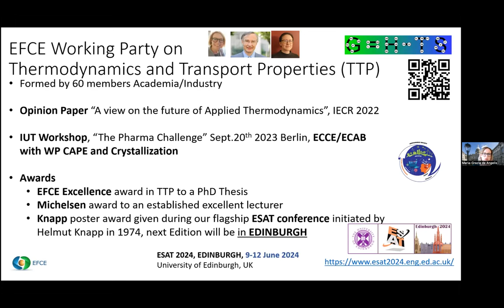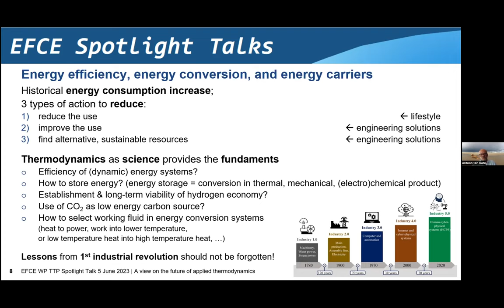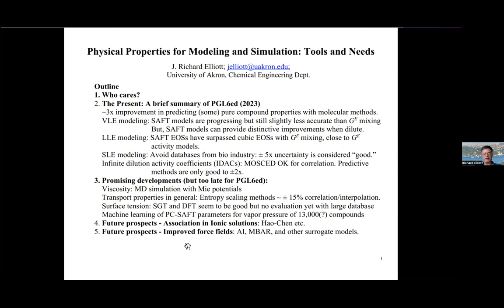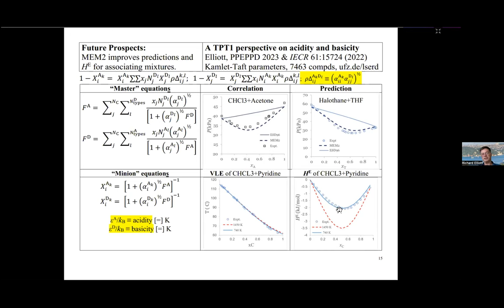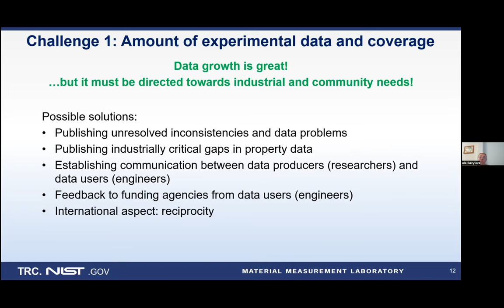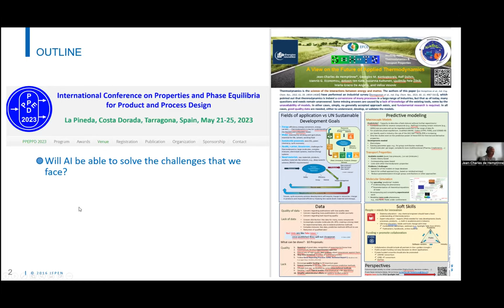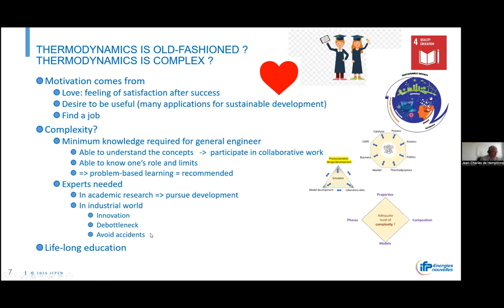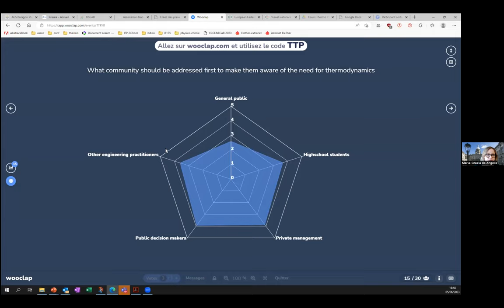A view on the future of applied thermodynamics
00:00:00  Welcome and introduction
     Prof. Maria-Grazia de Angelis, Chair Working party on Thermodynamics, U. Edinburgh - UK
     Giorgio Veronesi, EFCE President

00:09:23  Grand challenges of modern society, a pertinent role for applied thermodynamics
     Dr. Antoon ten Kate, Principal Scientist at Nouryon – The Netherlands

00:28:34   Modeling and Simulation: tools and needs
     Richard Elliott, Professor Emeritus at the University of Akron - USA

00:52:31   Data Challenges: Availability, Discoverability, Reporting, Quality
     Dr. Ala Bazyleva, Research Chemist at NIST - USA

01:14:03   Education, training, networking: the “soft skills” needed to go forward
     Prof. Jean-Charles de Hemptinne, Research engineer at IFP Energies Nouvelles - France

01:45:19   Discussion and conclusion